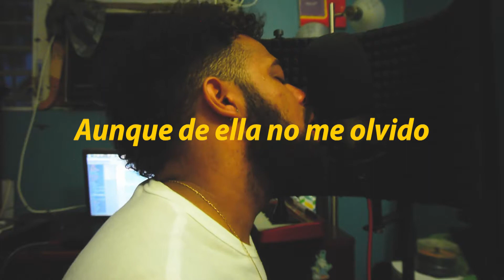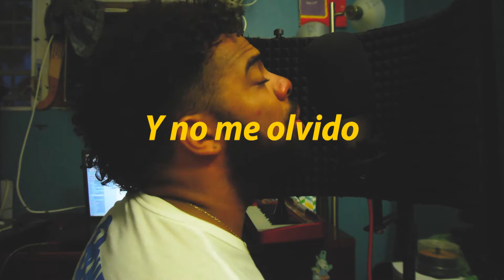"El Clavo" (Minuto de Experimento)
"Minuto de Experimento" es un "experimento" que hago con samples y sonidos que usualmente no uso en mis canciones. Espero que les guste. No lo olvides compartir!

Producido, escrito e interpretado por Al Norte.